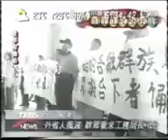中國人來台太多 台灣人民抗議